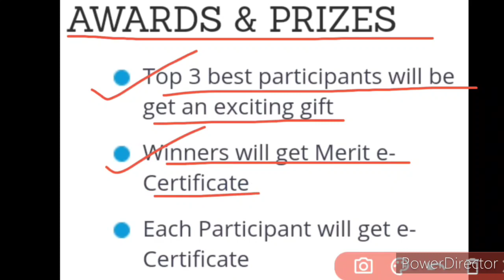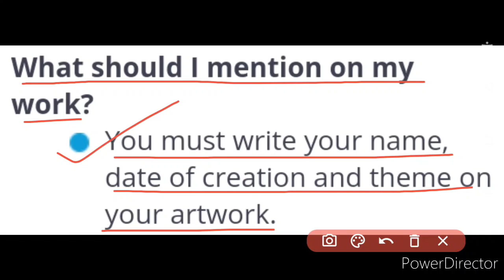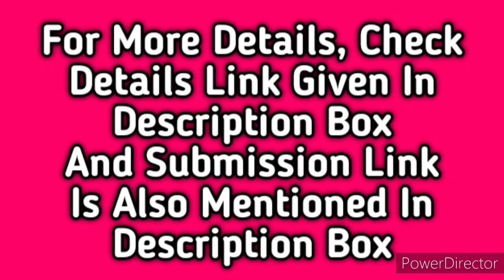Ramayan Special: Free Online Drawing Contest 2020 | Exciting Gift, Merit Certificate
1- online drawing contest
2- drawing contest
3- drawing contest 2020
4- online drawing contest 2020
5- drawing
6- free drawing contest
7- free online drawing contest
8- online contest
9- drawing contest online
10- online contest 2020